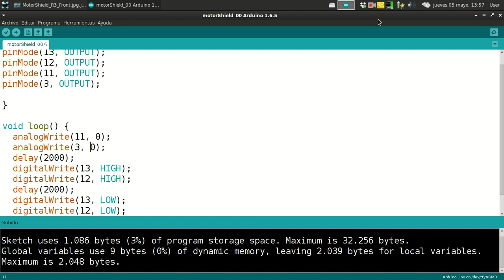05 bis Motor Shield Arduino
Introducción a la placa para motor Arduino.

Cableado tanto para alimentar todo el sistema, como para controlar dos motores.
Explicación de la reserva de pines.

Y programación inicial de control.